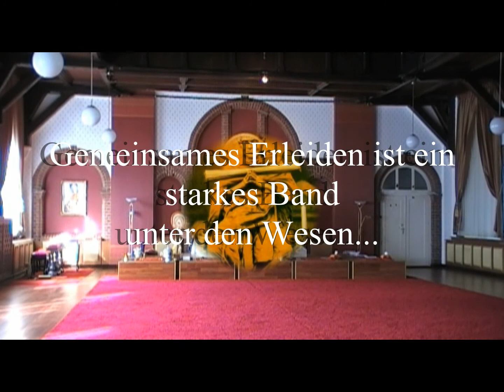Metta- liebende Güte-english version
Metta- liebende Güte